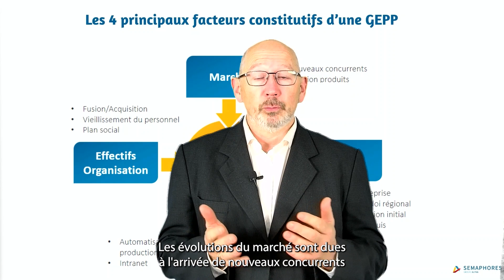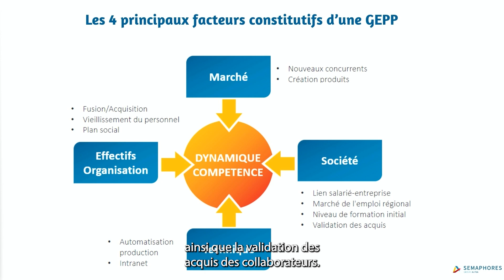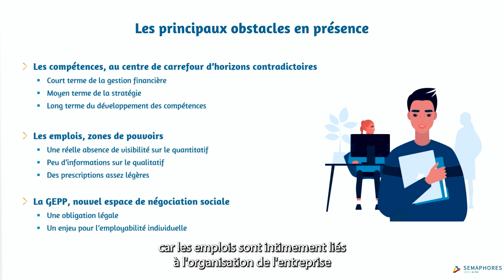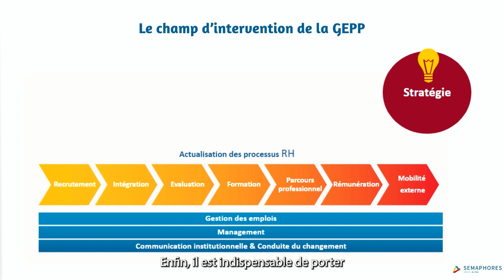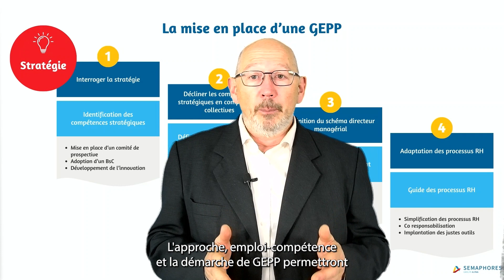Episode #5 - Management des emplois et des compétences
Episode 5 : Conduire un projet de GEPP, un acte d’anticipation

Réinventer la gestion des compétences et des emplois devient un impératif face aux évolutions de marché, aux enjeux technologiques et aux attentes sociales et sociétales. Comment développer une gestion dynamique et intégrée des compétences et des emplois ? Nous vous proposons 6 épisodes pour répondre à cette question.